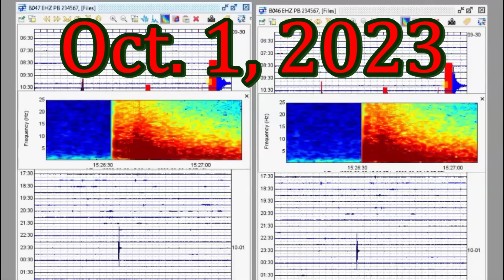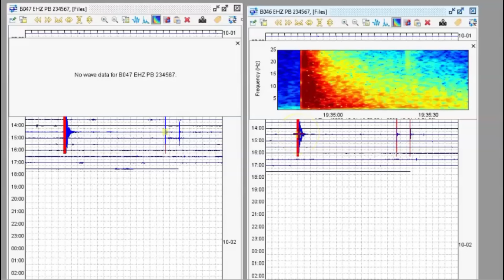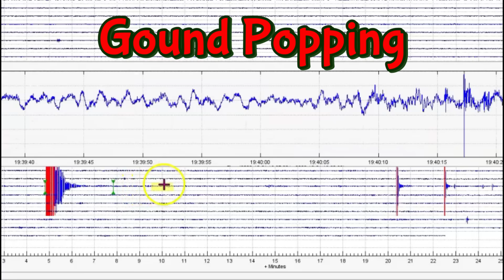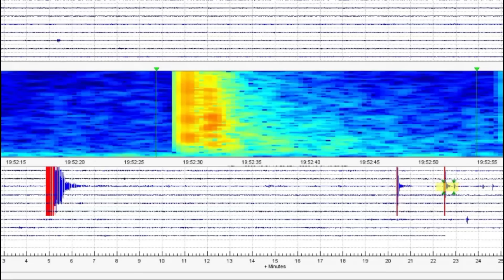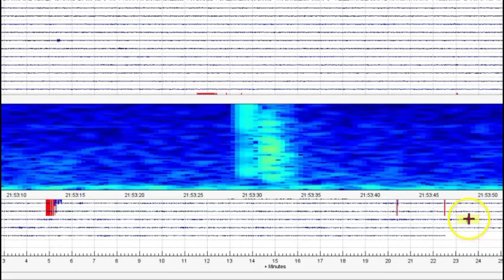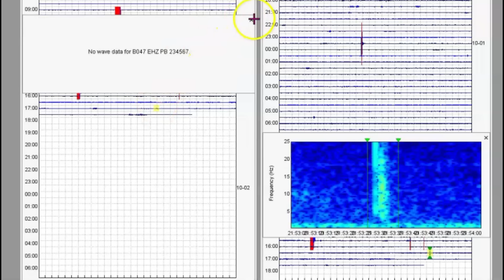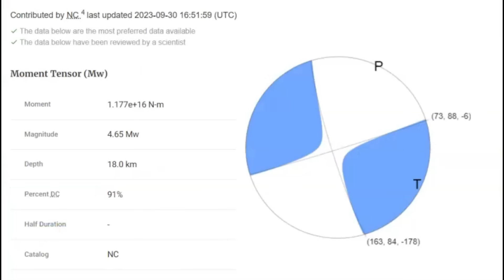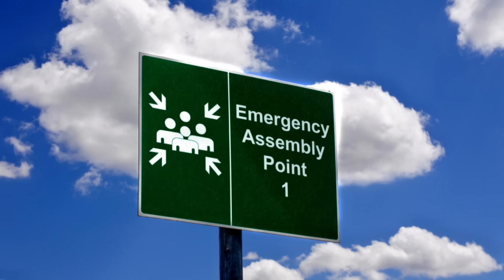Be Prepared 💥 Northern CA Earthquakes, Petrolia, Ferndale, Mendocino Triple Junction, Gorda Plate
Be prepared more quakes will come and they could be larger. Do you have any  damage?